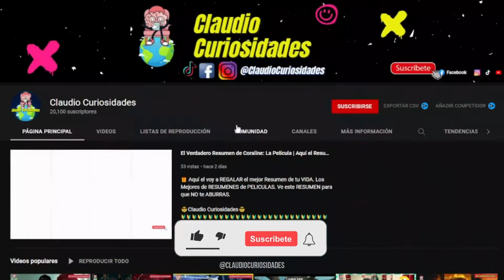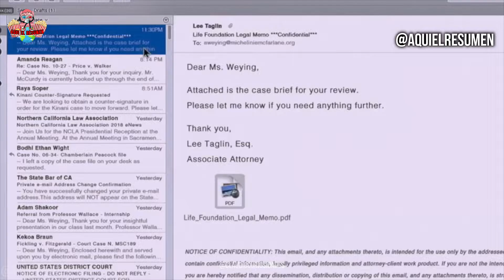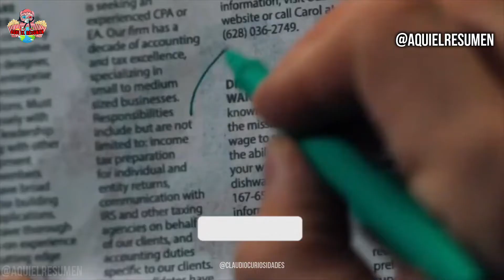Venom (2018) Aquí el Resumen en 8 MINUTOS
🎙🎵🎧 Spotify 🎁 Aquí el voy a REGALAR el mejor Resumen de tu VIDA. Los Mejores de RESUMENES de PELICULAS. Ve este RESUMEN para que NO te ABURRAS.

😎Claudio Curiosidades😎
* Si te gusto este vídeo ayúdame con un Like. * Si tienes dudas comenta y con gusto te responderé.

(☞ﾟヮﾟ)☞

Vídeos utilizando solo con el fin de informar, Edición visual por Claudio Curiosidades
Contacto
🚩(prensa, medios y negocios)🚩